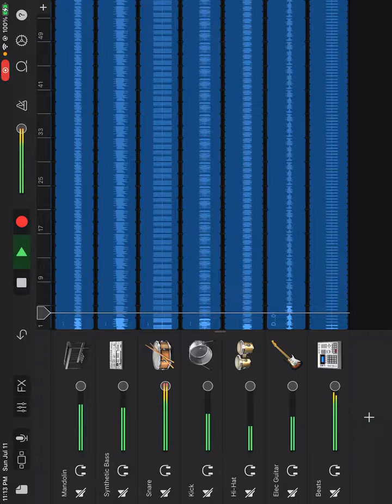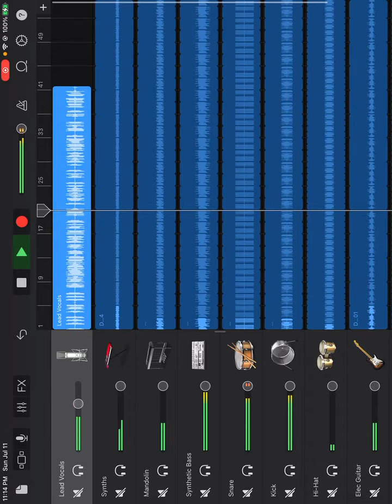Hampton lord by raw l mann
It changes our lives 2055